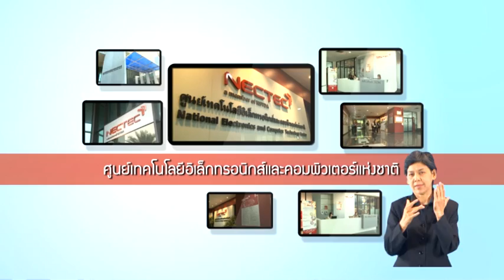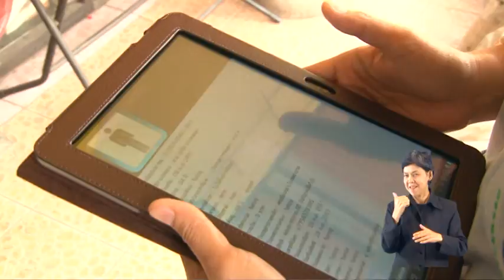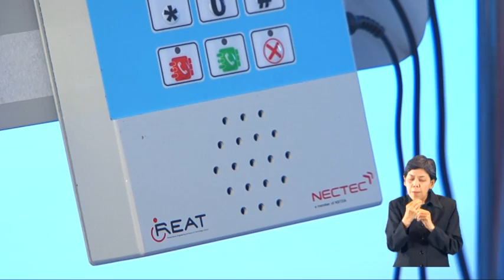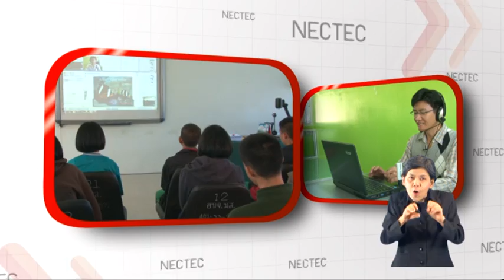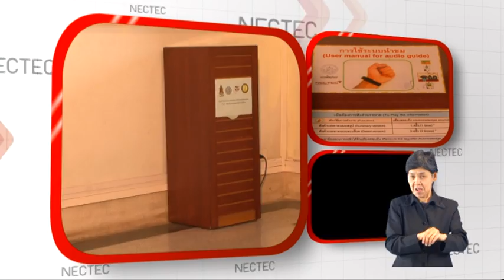NECTEC Presentation 2012 [ Disable ]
ศูนย์เทคโนโลยีอิเล็กทรอนิกส์และคอมพิวเตอร์แห่งชาติ (National Electronics and Computer Technology Center: NECTEC) มีสถานภาพเป็นหน่วยงานของรัฐที่ไม่ใช่ราชการ อยู่ภายใต้สังกัดสำนักงานพัฒนาวิทยาศาสตร์และเทคโนโลยีแห่งชาติ (สวทช.) กระทรวงวิทยาศาสตร์และเทคโนโลยี ศูนย์ฯ มีภารกิจความรับผิดชอบหลักตามที่กำหนดในพระราชบัญญัติพัฒนาวิทยาศาสตร์และเทคโนโลยี พ.ศ. 2534 ดังนี้คือ
1. ดำเนินการและสนับสนุนการวิจัย พัฒนา ออกแบบและวิศวกรรมทางด้านเทคโนโลยีอิเล็กทรอนิกส์และ คอมพิวเตอร์
2. ถ่ายทอดเทคโนโลยีไปสู่การผลิตเชิงพาณิชย์เพื่อเสริมสร้างความแข็งแกร่งของอุตสาหกรรม­ไทย
3. พัฒนาทรัพยากรมนุษย์
4. พัฒนาโครงสร้างพื้นฐานเทคโนโลยี
ตลอดระยะเวลาที่ผ่านมากว่า 25 ปีนั้น ศูนย์ฯ ได้การดำเนินโครงการต่างๆ ที่มีความสำคัญต่อการพัฒนาประเทศ ทั้งทางด้านเศรษฐกิจ สังคมและการพัฒนาศักยภาพของทรัพยากรมนุษย์ในประเทศ เพื่อเสริมสร้างศักยภาพของอุตสาหกรรมไทยและเพิ่มขีดความสามารถในการแข่งขันของประเทศ­ทั้งในระดับภูมิภาคและระดับโลก
ในการดำเนินงานของศูนย์ฯ ศูนย์ฯ ได้มุ่งเน้นการวิจัยและพัฒนาเทคโนโลยีอิเล็กทรอนิกส์และคอมพิวเตอร์โดยให้ สอดรับและก้าวทันกระแสความเปลี่ยนแปลงของการพัฒนาเทคโนโลยีใหม่ๆ ที่เกิดขึ้นในโลก นอกจากนี้ ศูนย์ฯ ได้มีการถ่ายทอดผลงานวิจัยและพัฒนาของศูนย์ฯ ไปสู่การผลิตเชิงพาณิชย์ในภาคอุตสาหกรรมของประเทศ

สอบถามข้อมูลเพิ่มเติมได้ที่